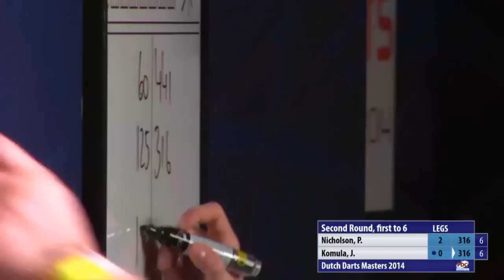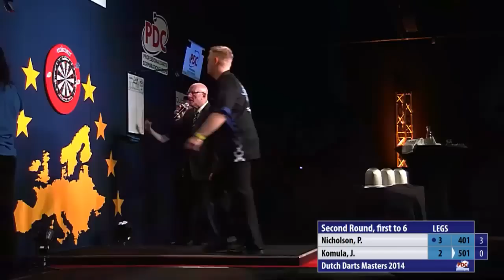PDC Dutch Darts Masters 2014 - Second Round - Paul Nicholson vs. Jarkko Komula